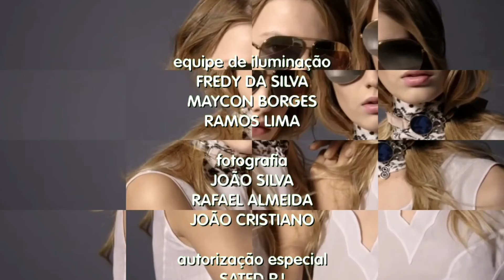Extra Bônus : Chamada, Abertura, Intervalos e Encerramento Alternativo de Fina Estampa.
Confira um novo quadro do canal, aonde recriamos todas as chamadas, vinhetas de intervalo e encerramento das Novelas Brasileiras.